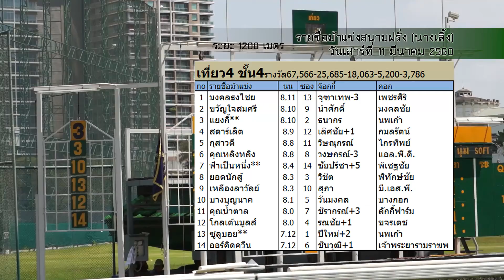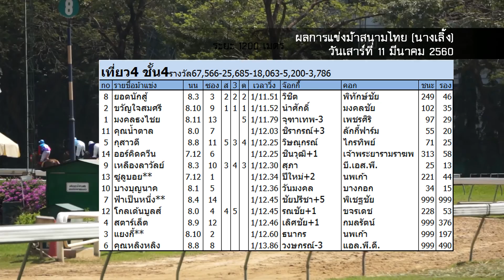ม้าแข่งสนามฝรั่ง เสาร์ 11 มีนาคม 2560 เที่ยว 4 ชั้น 4